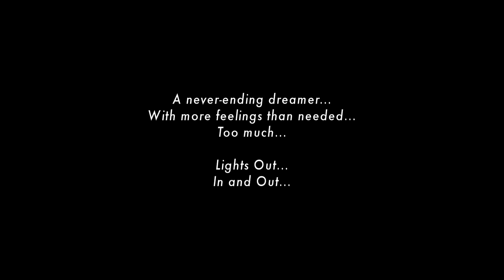ASYLUM PYRE - Unplug My Brain (Official Video)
"Unplug My Brain" is featured on ASYLUM PYRE's album "Spirited Away", released in 2015 via Massacre Records.